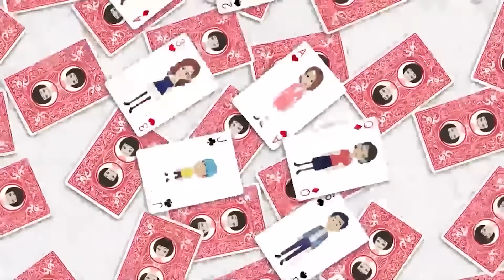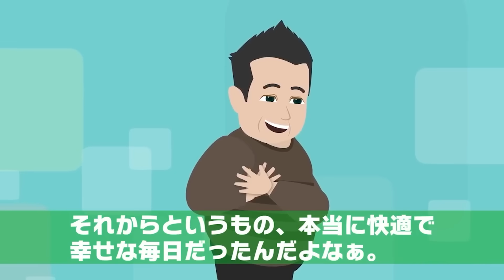【総集編】中卒の60代年金暮らしの父を見下す長女「定年退職の無職は出ていけｗ」⇒家から追い出した結果、自業自得の末路が…ｗ【スカッとする話】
イシシッ！パニ子だよ＼(￣▽￣ ) 【総集編】中卒の60代年金暮らしの父を見下す長女「定年退職の無職は出ていけｗ」⇒家から追い出した結果、自業自得の末路が…ｗ【スカッとする話】

0:00中卒の60代年金暮らしの父を見下す長女「定年退職の無職は出ていけｗ」⇒家から追い出した結果、自業自得の末路が…ｗ【スカッとする話】

18:54
パートから帰ると旦那が私の妹と絶賛不倫中⇒せっかくなので夫の会社の会議システムにリアルタイム配信した結果…ｗ【スカッとする話】

36:20
仕事中にケガして長期入院。すると上司が「すぐ復帰できないならもう来なくていいよｗ」俺「了解しました！」⇒お望み通りにした結果…ｗ【スカッとする話】

54:11
高級タワマンから私を追い出そうとする姑「名義は息子でしょ？部外者は出て行け！」⇒私「了解ｗｗｗ」その後…【スカッとする話】